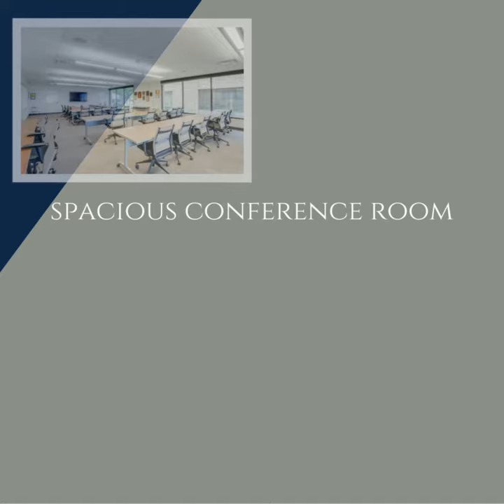Complete Remodel Commercial Building in Richardson, Texas Available NOW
If you're looking for an excellent location for your business, look no further than Waterfall Way  in Richardson, Texas.

This beautifully remodeled unit is conveniently located between three major highways, making it easy for customers and employees to get to and from your business. The current use of the building is for continuing education for electricians, but it could easily be adapted to meet the needs of your business.

This sleek building has 2 kitchen areas and brand-new elevators for your convenience. There are also 13 individual office units located on the perimeter of the building with frosted glass for privacy. In addition, there is 1 conference or training room that could be divided and 8 cube spaces.
This would be perfect for a workspace, educational building, surgery center, or medical facility! The warehouse space is approximately 3500 square feet and has an exterior door for deliveries, making receiving and shipping products a breeze.

Don't miss out on this great opportunity to own a piece of commercial property in a prime location.

📝 Let Us Help!